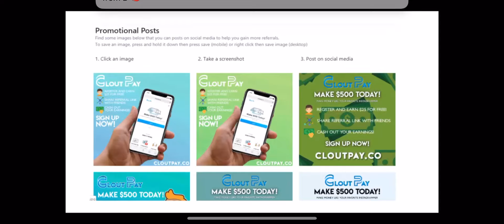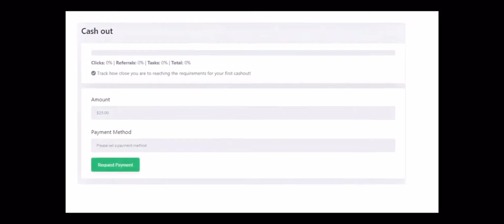Clout Bucks cloutbucks.com | Make LEGIT Money Online On Social Media With Clout Bucks